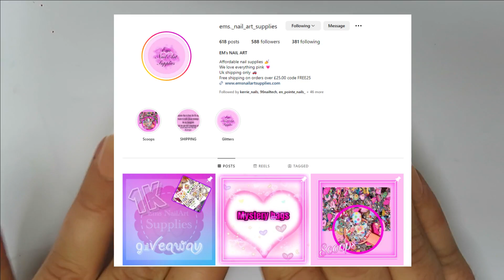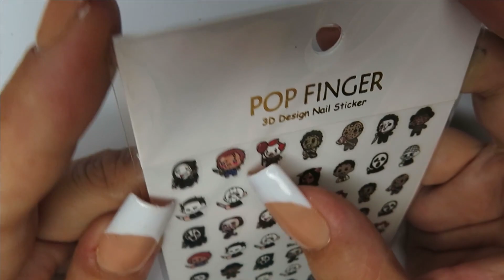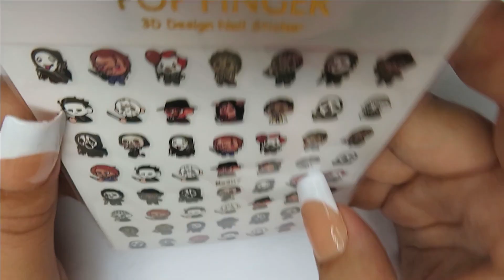EMS NAIL ART SUPPLIES HAUL | So Many Bargains To Be Had!!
xo